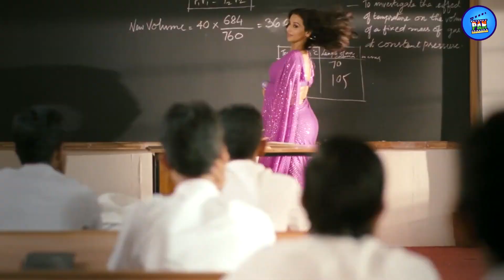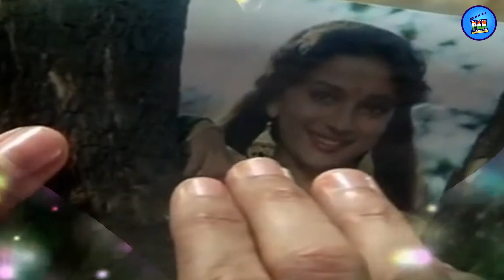10 फिल्में जिसने Bollywood सितारों के डूबते career को बचाया | Films that saved career of Actors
Bollywood is such a place where every day someone's career is made and someone's gets spoiled. The big reason for this is not the movies, sometimes a film goes so well due to which the career of the actors gets a huge support. It has happened many times in Bollywood that the sinking career of the actors was saved because of the film. There are many such actors for whom films became a huge support to save their career. Let us know the names of those films and actors: